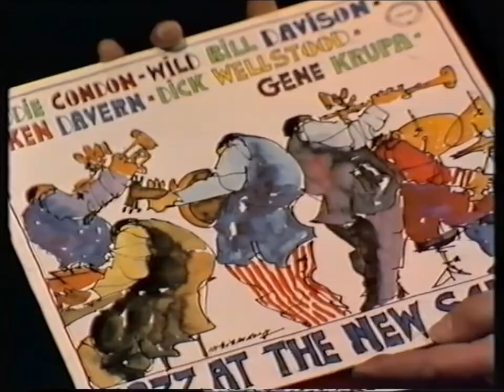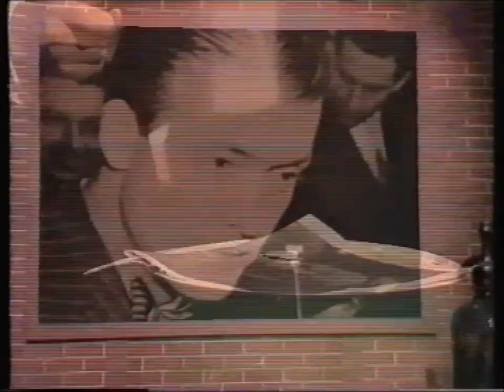Lino Patruno racconta: La storia del Jazz - Eddie Condon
Con Lino Patruno, il più noto e stimato jazz-man italiano, effettueremo un entusiasmante viaggio attraverso la storia del Jazz per conoscere i miti e i più grandi maestri di questo inebriante genere musicale.
Lino Patruno, considerato l’Eddie Condon italiano,
lo ricorda con: il trombettista Oscar Klein,
al pianoforte Dick Wellstoom, il trombonista Walter Leibundgut, la vocalist Tiziana Ghiglioni,
il clarinettista Bruno Longhi, il baritonsassofonista Paolo Tomelleri, il contrabbassista Marco Ratti e il batterista Gil Cuppini tutti di Milano.